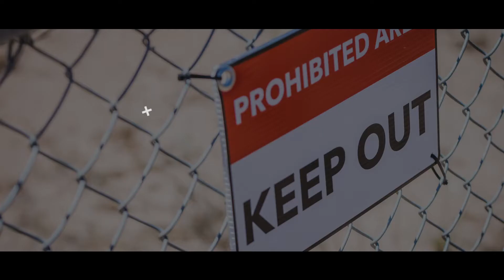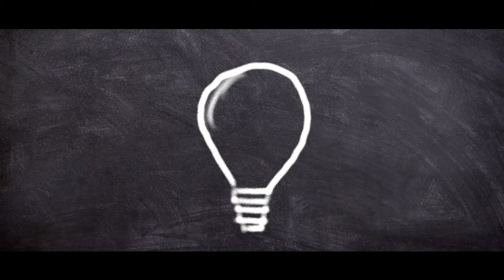Tackle The Shackles Trailer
MASS INCARCERATION Exists in the U.S. The total incarcerated population in the U.S. is a staggering 2.2 million — a 500% increase over the past 30 years. More than 96% of convictions in the federal system result from guilty pleas rather than decisions by juries.  A public defender will routinely have a caseload of more than 100 clients at a time. One in 4 prisoners were foster children. In the 1990s, marijuana possession accounted for nearly 80% of the spike in arrests. A first-time drug offense carries a sentence of 5-10 compared with other developed countries where that sentence would be six months of jail time, if any at all. One in 28 American children has a parent behind bars.   Additionally, 8% of the incarcerated in the U.S. are veterans while only 1-2% of our citizens serve, and more than half are there due to PTSD and substance abuse. Veterans are losing their freedom because of defending ours